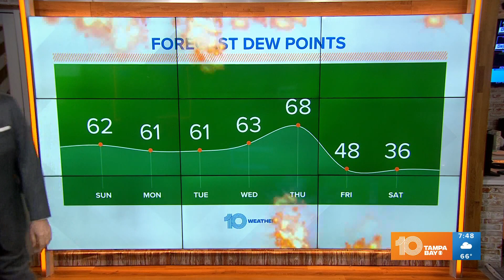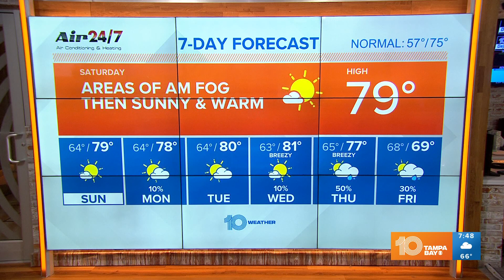10 Weather: Foggy mornings will clear to plenty of sunshine this weekend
Areas of dense fog today and tomorrow morning will clear out to make the way for more warmth and sunshine for the weekend.